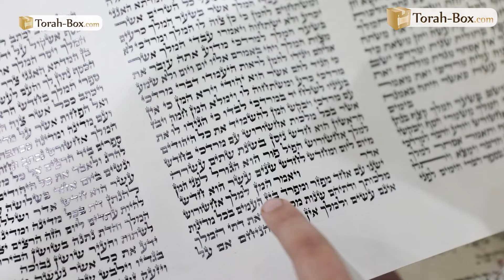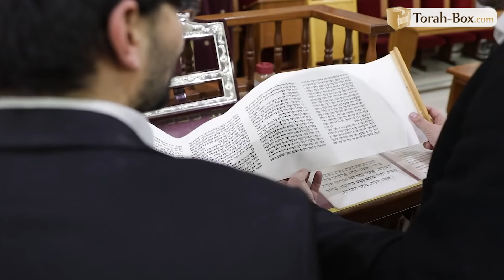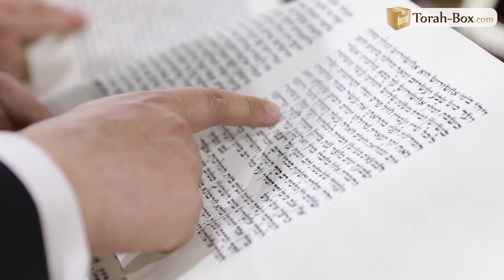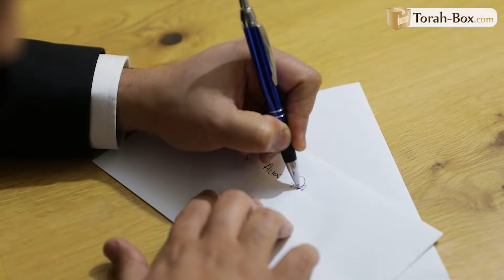La Fête de Pourim En 8 Questions/Réponses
En 8 minutes, Elie Aboudaram conduit une interview décontractée avec Sammy Attal, au cours de laquelle 8 questions sur la fête juive de Pourim sont abordées. Elles incluent les raisons derrière le fait de se déguiser pour Pourim, l'importance du jeûne d'Esther, la raison d'un jeûne précédant la fête, et le nombre de commandements (Mitsvot) à accomplir pendant Pourim. En outre, la discussion se penche sur les concepts des Michloa'h Manot (l'envoi de portions de nourriture) et des Matanot Laévyonim (dons aux pauvres), visant à mieux comprendre ces pratiques. La vidéo explore également la Mitsva de donner aux pauvres et la tradition de boire du vin pendant Pourim, ainsi que le lien entre ces commandements et l'histoire de Pourim elle-même. Cette conversation offre ainsi un aperçu clair et accessible des coutumes de Pourim, rendant les aspects religieux et sociaux de la fête plus compréhensibles pour les spectateurs.

00:14 - Pourquoi se déguiser à Pourim ?
01:56 - Pourquoi le jeûne d'Esther ?
02:39 - Pourquoi jeûner avant de faire la fête ?
03:15 - Combien de Mitsvot accomplir à Pourim ?
04:08 - Michloa'h Manot & Matanot Laévyonim
04:41 - Mieux comprendre la Mitsva du don aux pauvres
05:23 - La Mitsva de boire du vin...
06:23 - Le rapport des Mitsvot avec l'histoire de Pourim

SUIVEZ-NOUS